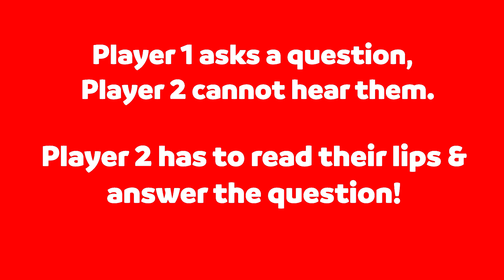HEADPHONE GAME - SPEECH THERAPIST V NON SPEECH THERAPIST EDITION